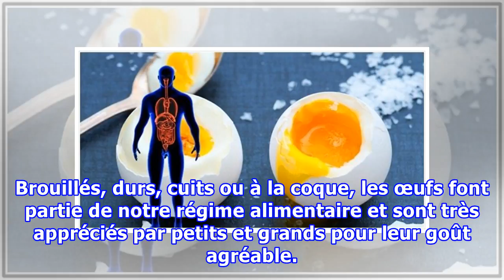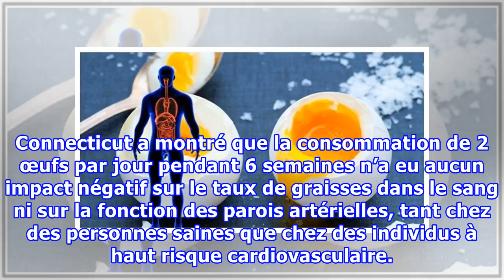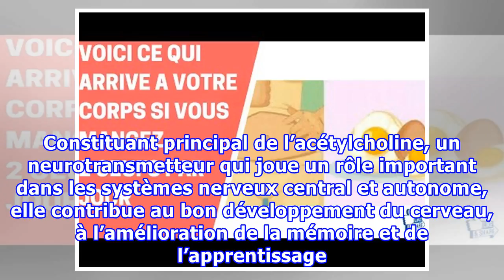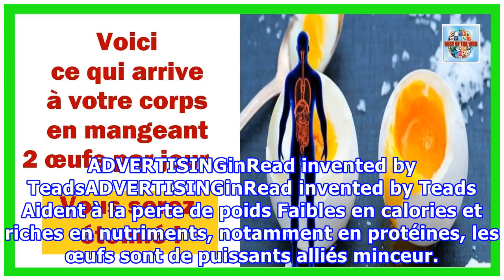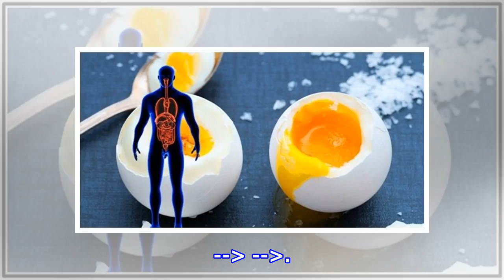Voici ce qui arrive à votre corps en mangeant 2 œufs par jour… Vous serez surpris !!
Brouillés, durs, cuits ou à la coque, les œufs font partie de notre régime alimentaire et sont très appréciés par petits et grands pour leur goût agréable. Cependant, on entend souvent répéter que consommer des œufs de manière quotidienne est néfaste pour la santé, car ils ont tendance à augmenter le taux de cholestérol dans le sang. Qu’en est-il réellement et quels sont les effets d’une consommation régulière d’œufs sur le corps ? ADVERTISINGinRead invented by TeadsADVERTISINGinRead invented by...